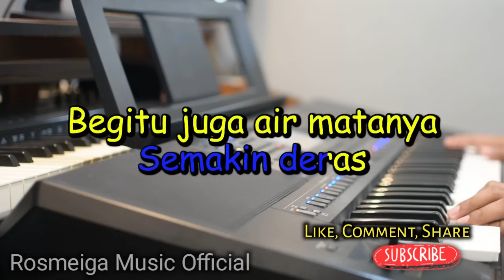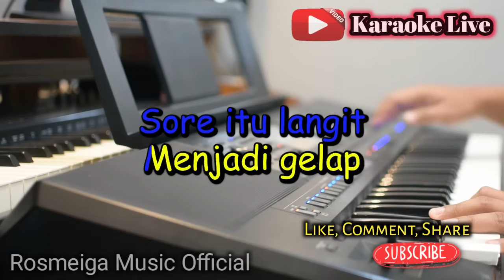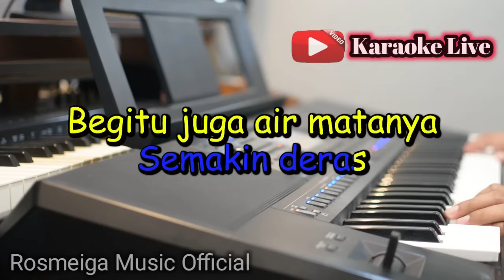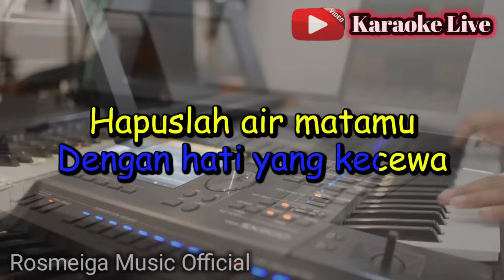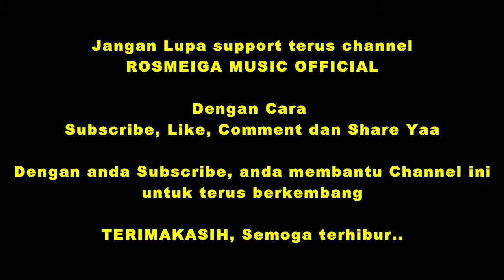TITIK NODA - KARAOKE || NADA PRIA COWOK || Pop Nostalgia || D'lloyd || Live Keyboard